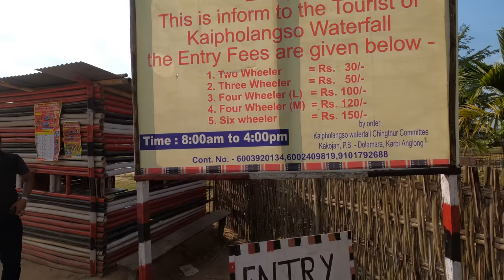Kakochang Waterfall with beers - Cool spots in Assam, India